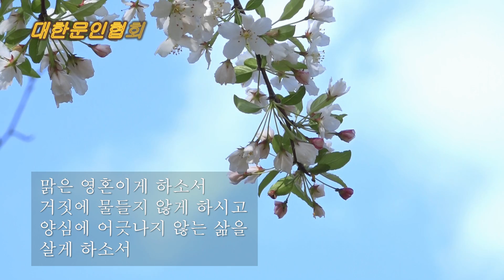김남기 / 삶의 기도 / 시낭송 / 박영애 (낭송시 선정)